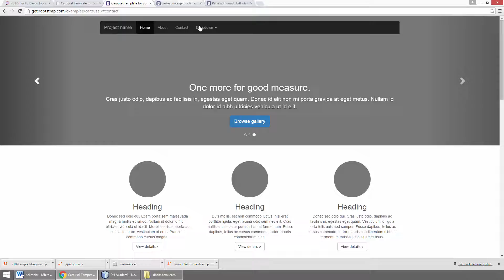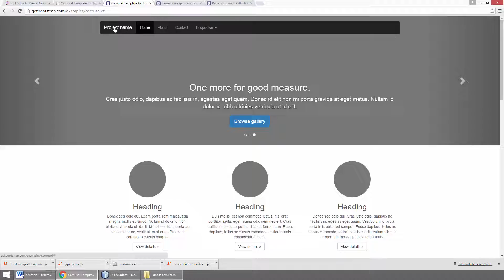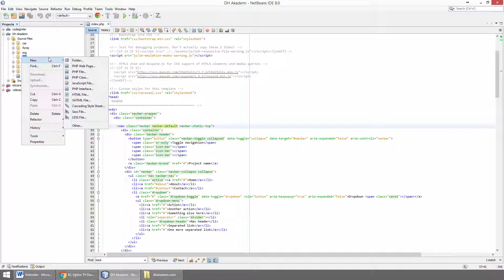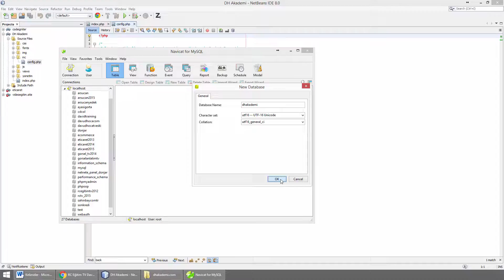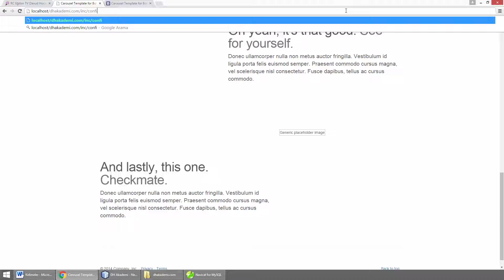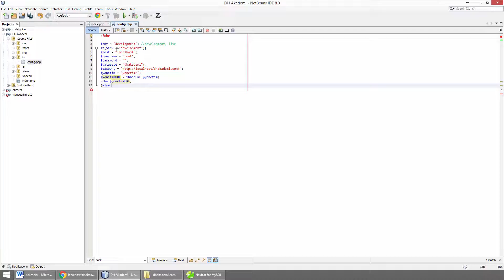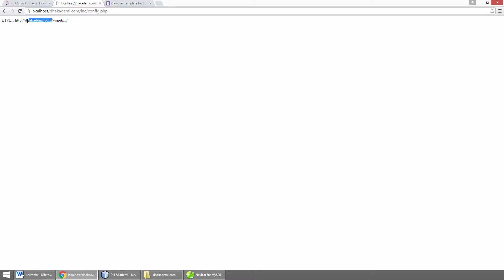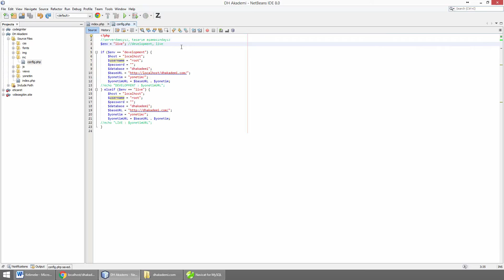05 config dosyası bağlantı değişkenleri ve klasör adları